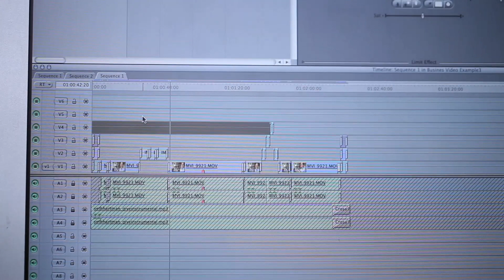Sandy Puc' Tour - DSLR Video Workshop 2011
Sandy Puc' previews her May 2011 DSLR Video Workshop Tour with Jared Abrams, "If It Moves, Shoot It: Merging Motion and Stills."

Colorado photographer Sandy Puc' is a world-renowned photographer that dedicates her time in to educating others. Don't miss out!